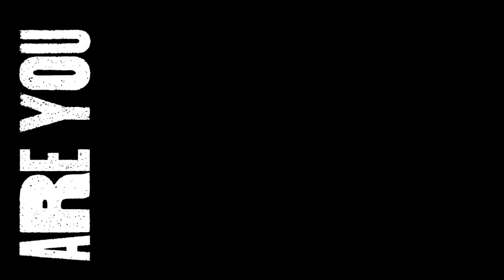PNN - September 12, 2024 - Smiths Station High School